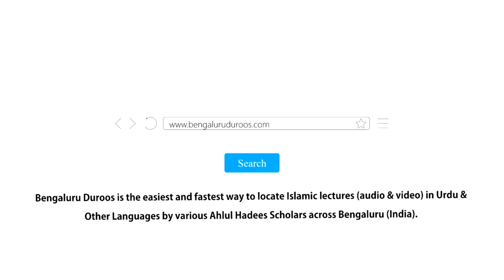Aadaab-e Zindagi (Ep 1) | Ne'mat-e Ramadan by Shaykh Abdul Haseeb Madani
Topic (Day 1): Ne'mat-e Ramadhaan

٠٠٠٠٠٠٠٠٠٠٠٠٠٠٠٠٠٠٠٠٠٠٠٠٠٠٠٠٠٠٠٠٠٠٠٠٠٠٠٠